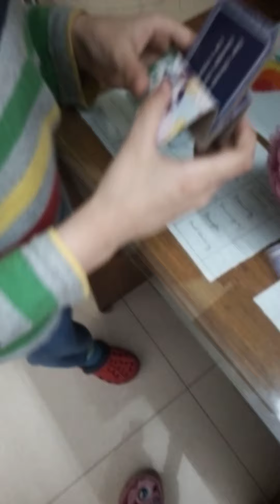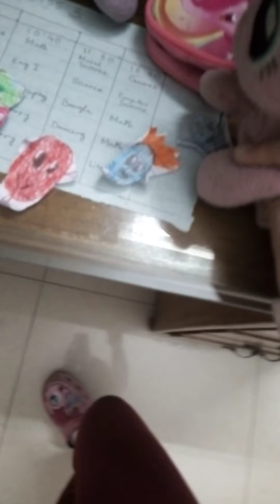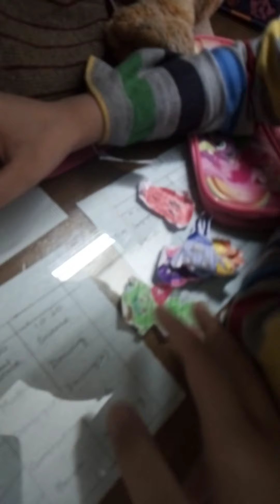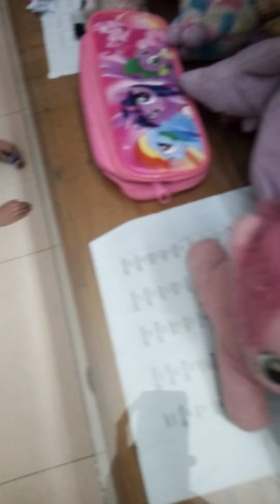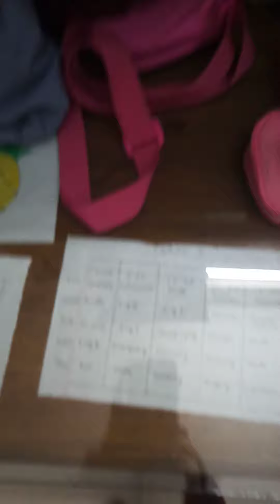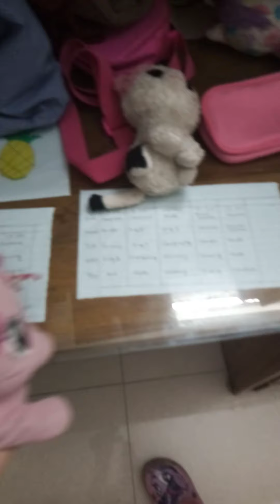Pets And 1 Teapot:At a 'concert'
The previous stories were Princess Rapunzel, The Pirate's Ship, and An Odd Animal. Right now the last two stories were onto are The Big Carnival and Little Red Riding Hood.